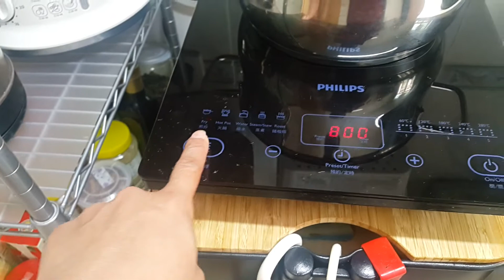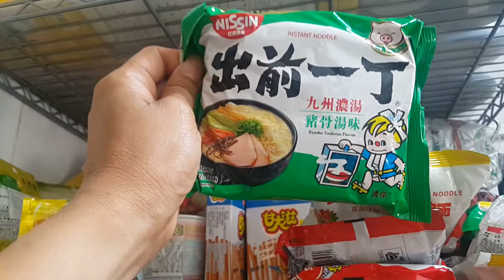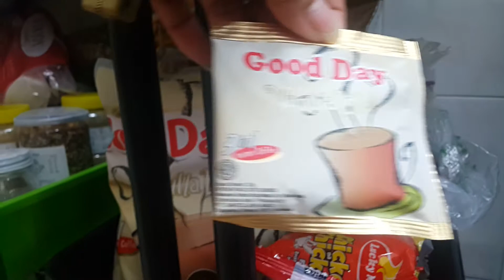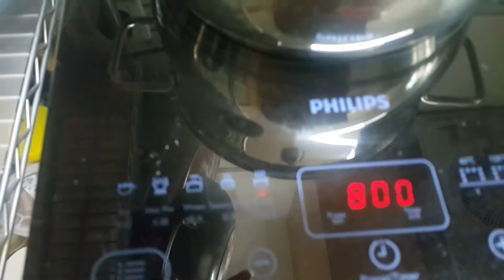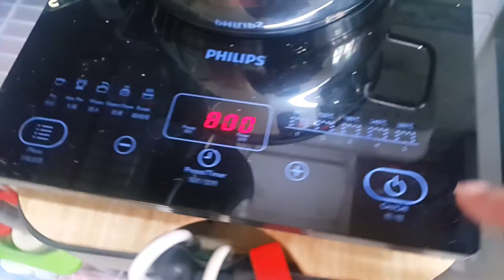ang hirap pala lutuin ang lucky me at itlog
ang aking agahan ay lucky me tsaka  itlog  ang hirap lutuin kasi diko mabuo ang pula nababasag lagi